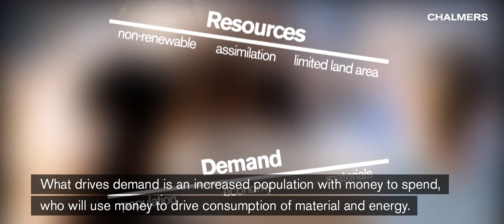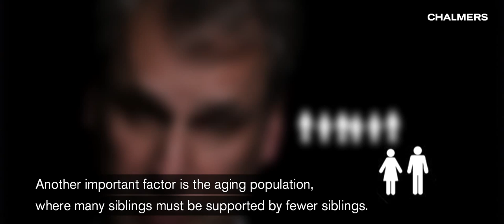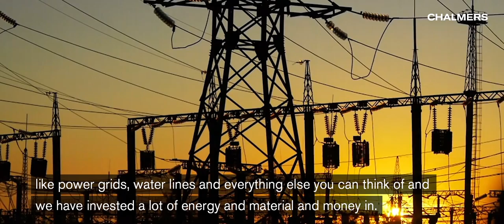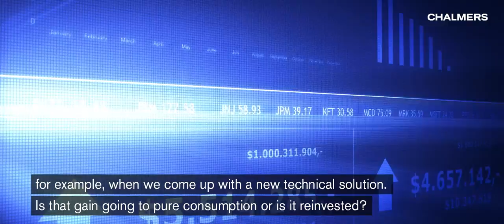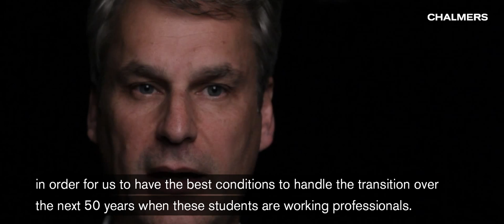John Holmberg - Chalmers for a Sustainable Future